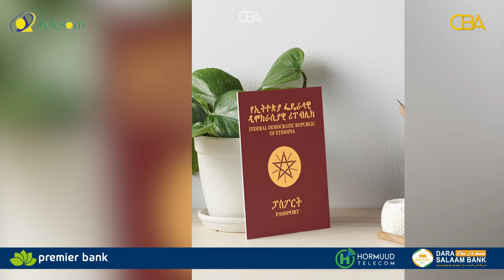Baasaboorka Itoobiya ayaa hoos u dhacay afar darajo, sannadkii 2023.